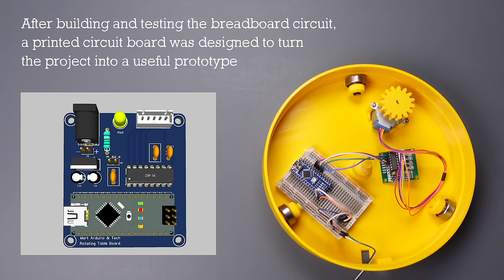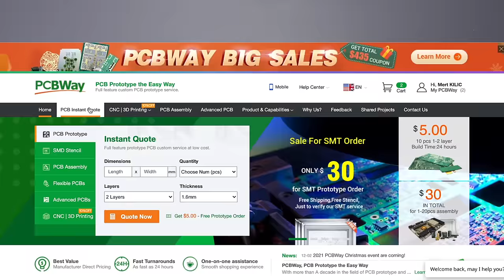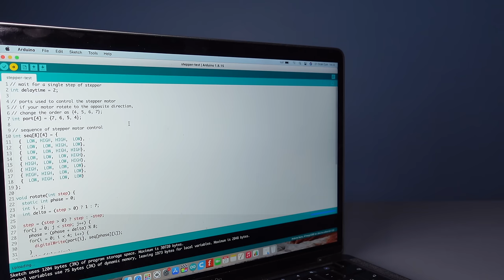3D Printed Rotating Table - Arduino Nano and 28BYJ-48 Stepper Motor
Cheap & quick PCB, 3D Printing, CNC machining and fabrication services from PCBWay

This project shows how to make a 3D printed Rotating Table using Arduino and a hobby stepper motor. Take a look at the video and see what a simple project can do! This is a low budget and simple set up Rotating Table for product shots. The 3D models were designed by BasementCreations and shared on Thingiverse. 28BYJ-48 Stepper Motor and ULN2003 motor driver were used in the project. On the microcontroller side, an Arduino Nano V3 version was preferred. Besides the breadboard circuit, a printed circuit board (PCB) was designed for a more useful prototype.